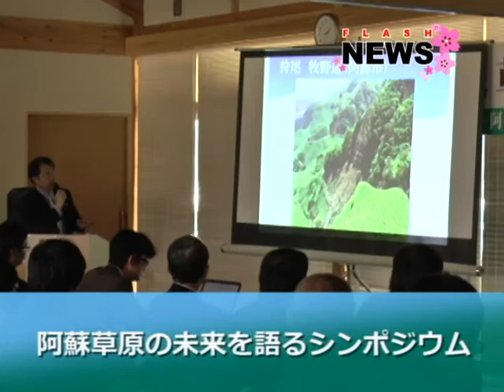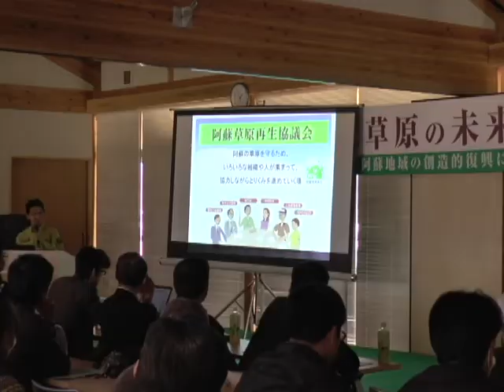阿蘇草原の未来を語るシンポジウム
阿蘇草原の未来を語るシンポジウムが開かれおよそ100人が参加しました。